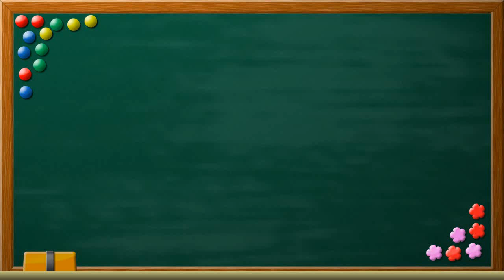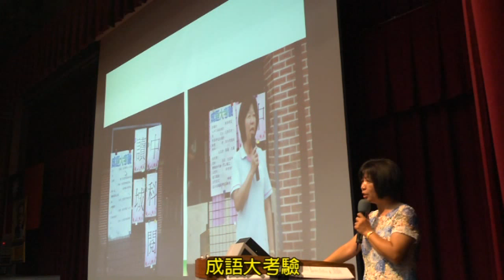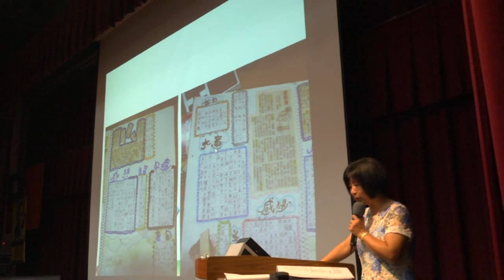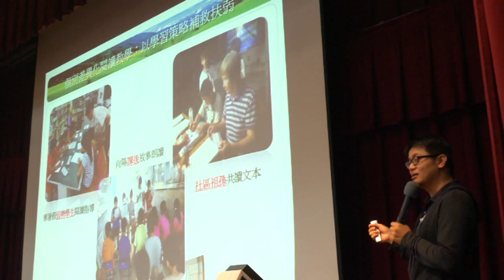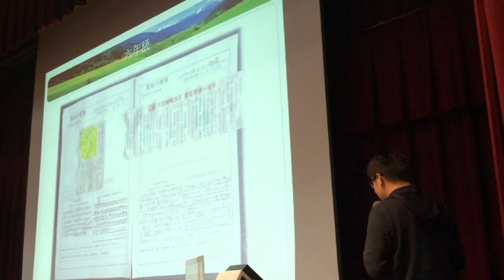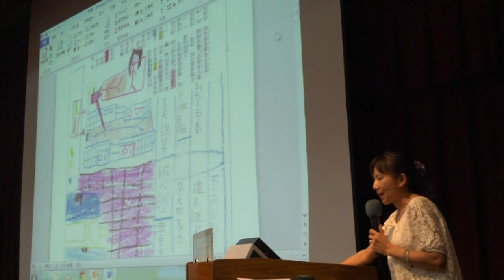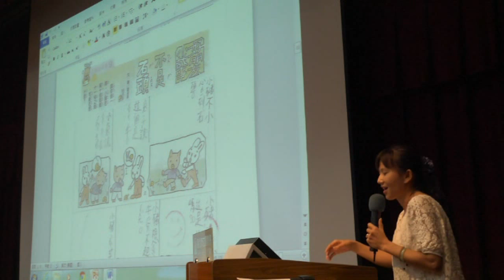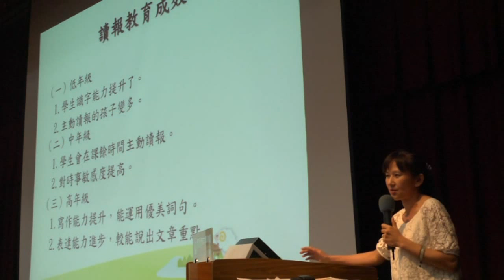(三)全校樂讀報